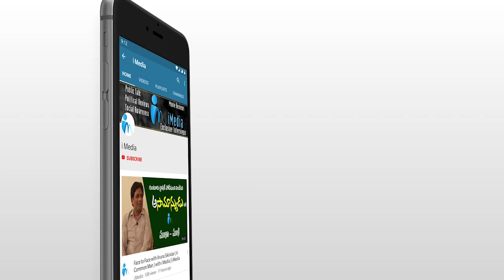జగన్ ప్రభుత్వంపై అశోక్ గజపతిరాజు సంచలన వ్యాఖ్యలు | Ashok Gajapathi Raju | iMedia